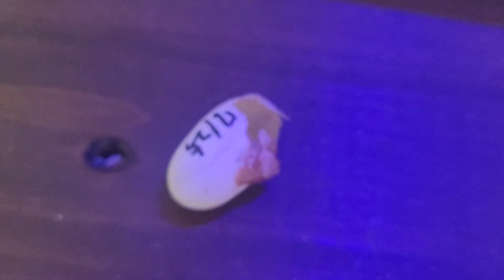커먼머스크터틀 올해도 어김없이 2세들이 태어나고 있네요^^ 7/25일 알이 10/3일 부화했네요~~ 그래서 이름은 '개천'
건강하게 잘 커주었으면 좋겠네요~~